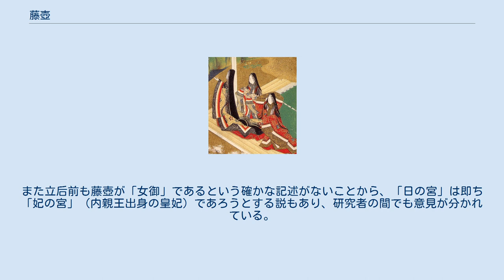藤壺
藤壺（ふじつぼ）は、物語に登場する、本名のわからない架空の皇妃の便宜上の名称。
 そもそも藤壺とは平安御所後宮の七殿五舎のうちの一つ飛香舎の別名であり、転じて飛香舎を賜った皇妃の呼称ともなる。
代表的な例として、光源氏を主人公とする『源氏物語』に以下の3人が登場する他、『うつほ物語』のあて宮などが知られる。
 桐壺帝の中宮、冷泉帝の母。
後述。
 朱雀帝の女御、女三宮の母。
1の異母妹。
 今上帝の女御、女二宮の母。
 藤壺（ふじつぼ）は、紫式部が著した物語『源氏物語』に登場する架空の人物である。
作中で藤壺と呼ばれる女性は3人おり、混同を避けるため藤壺の宮（ふじつぼ の みや）、または藤壺中宮（ふじつぼ の ちゅうぐう）とも呼ぶ。
光源氏の初恋の女性。
 先帝の后腹（皇后所生）の女四宮（第四皇女）。
同母兄に兵部卿宮（後に式部卿宮。紫の上の父）、異母妹に源氏女御（朱雀帝の妃、女三宮の母。同じく藤壺と称した）がいる。
 桐壺更衣にそっくりの美貌の女性で、更衣の死後も悲しみに暮れていた桐壺帝がその噂を聞いて熱心に所望し、14歳で入内する。
桐壺帝は藤壺と最愛の息子源氏を実の母子のように鍾愛し、共にその輝かんばかりの美しさもあって、藤壺は源氏の「光る君」と並んで「輝く日の宮」と称された（「桐壺」）。
 藤壺が亡き母によく似ていると教えられ、5歳違いの彼女に懐いた源氏は、元服後も彼女を慕い続けて、次第に理想の女性として恋するようになる。
そして藤壺が病のため里下がりした折に関係をもち（「若紫」）、その結果、藤壺は源氏に生き写しの男御子（後の朱雀帝の東宮、冷泉帝）をもうける。
何も知らない桐壺帝は高貴な藤壺が産んだこの皇子を「瑕なき玉」と歓喜し溺愛したが、藤壺の心中は複雑だった。
その年の秋に中宮に立后する（「紅葉賀」）。
 その後桐壺帝から朱雀帝に世は移り、桐壺院崩御と共に弘徽殿太后（朱雀帝の母）側の勢力は日に日に増大する。
源氏・左大臣側の衰勢も著しく、主だった後見もいない藤壺は源氏からの更なる求愛に悩まされた末、東宮を守るために出家を選んだ（「賢木」）。
 東宮が元服し帝となった後は太上天皇に准ずる母后（国母）として、前斎宮（後の秋好中宮）の冷泉帝入内に協力したりと政治手腕を発揮する。
37歳の厄年で重病に伏し、それまでの冷泉帝への後見を源氏に感謝しつつ崩御。
「薄雲」帖で亡くなったことから、出家後は後世の読者から「薄雲女院（うすぐも の にょいん）」と呼ばれている。
 没後、源氏が紫の上に藤壺のことをうっかり語った際、それを恨み源氏の夢枕に立ったりもしている（「朝顔」）。
また源氏が紫の上を見出したのも、そもそもは紫の上が藤壺の姪で彼女に瓜二つの美貌であったためであり（「若紫」）、後に朱雀院から女三宮降嫁の話を持ちかけられた折も、女三宮が紫の上同様に藤壺の姪であることにも心動かされて承諾してしまう（「若菜上」）。
源氏の生涯を通じて彼の女性関係の根源に深く関わり続けた、永遠の恋人といえる存在であった。
 ^ 作中では藤壺が「女院」と呼ばれたことはない。
また立后前も藤壺が「女御」であるという確かな記述がないことから、「日の宮」は即ち「妃の宮」（内親王出身の皇妃）であろうとする説もあり、研究者の間でも意見が分かれている。